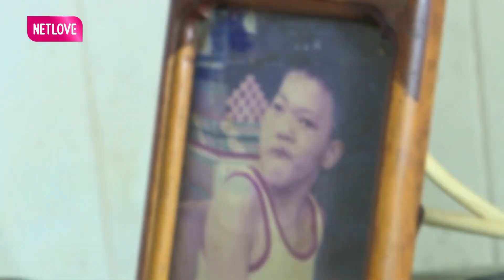Nghệ Sĩ Du Ký Tập 18 I Người cha ĐAU BỆNH sống trong cảnh CÙNG CỰC một mình LO CHO CON BỊ BỆNH